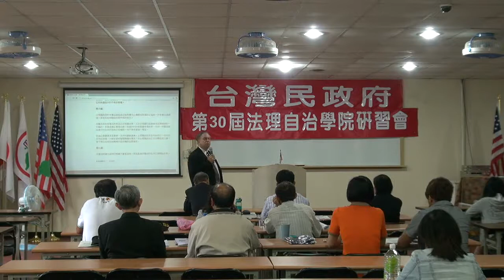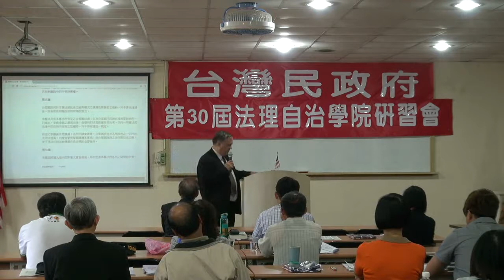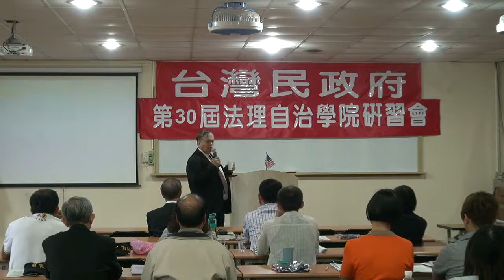120520-11b-美國憲法基本精神-何瑞元-台灣民政府第30屆法理自治學院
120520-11b-美國憲法基本精神-何瑞元-台灣民政府第30屆法理自治學院